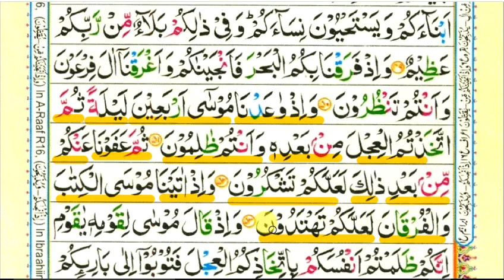Learn quran with tajweed Surah al baqarah ayah 51 to 53 ( para 1) | For Beginners سورہ البقرہ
In this video we will Learn; Surah al baqarah ayah 51 to 53 in English and Surah al baqarah with Arabic text...

Surah Al baqarah for beginners to learn with proper Tajwid using video lessons. Instructions given in english language.

If any One Want to learn online Quran via Skype and whatsapp
then

Skype: Muhammad Owais Qarni

quranchannel Other social media links